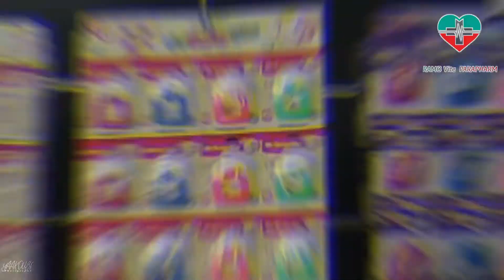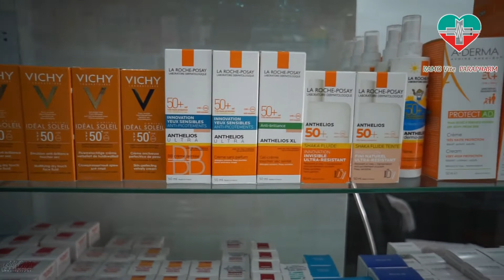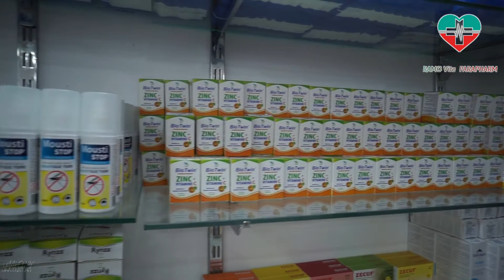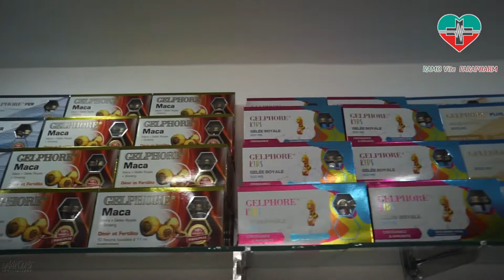EURL ramovite parapharm - Ain Mlila